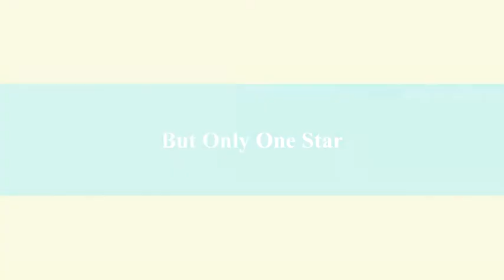Viewpoint School's Little Engine Trailer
Made Possible by Viewpoint